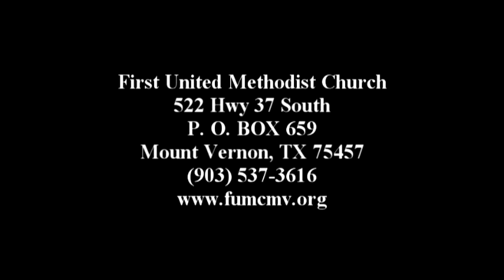The Organ Part II - FUMC Mt Vernon, TX